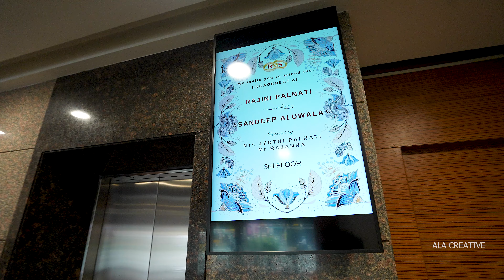Sandeep❤️Rajini Engagement Promo 4k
ala_creative_madhu captured with our lens @ala_creative_madhu